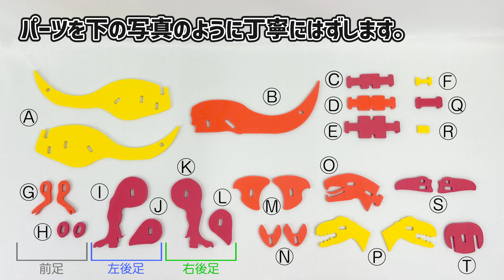恐竜をつくろう 【赤色の恐竜のくみたてかた】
恐竜をつくろう のご紹介！！

かっこいい恐竜が簡単に作れちゃう！
全部で3種類！
今回は赤色の恐竜の組み立て方🟥🦖